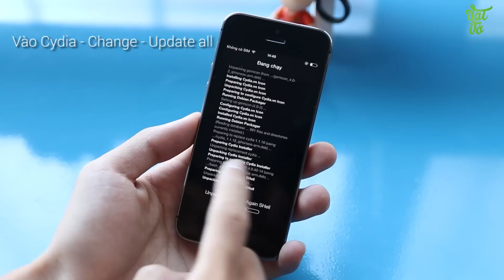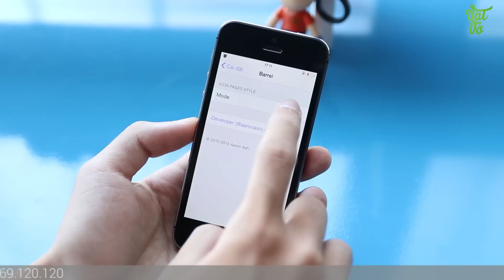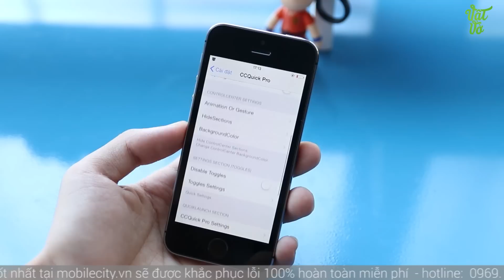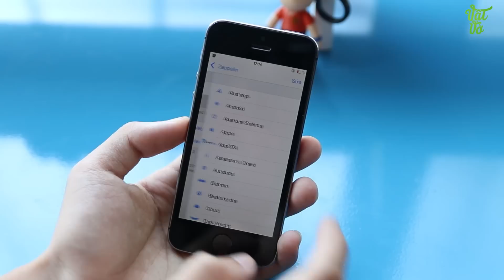Vật Vờ - Những Ứng dụng (Tweaks) hay nên cài trên iOS 8.3 sau khi jailbreak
Sau khi Jailbreak iOS 8.3 trên iPhone 5/5s/5c iPhone6/6plus lock nhật bản, chúng ta sẽ cài đặt các tiện ích hay và hữu dụng. Hiện nay Cydia đã có udpate để cài tương thích phần lớn với các tweak cho iOS 8.3.

** Nếu muốn sở hữu cho mình 1 chiếc điện thoại đi dộng iPhone 5/5s/5c lock mới thì đừng quên truy cập vào để xem giá bán và các ưu đãi nhé.

Tên các Tweaks:
1. Barrel
2. BioProtect
3. Virtualhome
4. CCquick Pro
5. Zeppelin

Review - đánh giá sản phẩm công nghệ, điện thoại di động, máy tính bảng, sản phẩm xách tay Hàn Quốc, Nhật Bản, sản phẩm chính hãng. Các video đánh giá này thuộc quyền sở hữu của Vật Vờ.

- Các ứng dụng, phần mềm, Tweaks hay cho iOS 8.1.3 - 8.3 sau khi đã jailbreak
- Cách khắc phục lỗi trên iPhone 5/5s/5c iPhone6/6plus lock nhật bản sau khi đã jailbreak.
- Cách cài các ứng dụng, phần mềm, Tweaks hay cho iOS 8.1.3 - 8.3 sau khi đã jailbreak
- Hướng dẫn Jailbreak và cài đặt Cydia cho iOS 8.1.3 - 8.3 đơn giản nhất
- Cách khắc phục lỗi Jailbreak treo máy cho iOS 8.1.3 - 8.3
- Cách jailbreak iOS iOS 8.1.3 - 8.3 cho máy lock iPhone 5/5s/5c 6/6plus lock
-  Jailbreak và cài đặt Cydia cho iOS 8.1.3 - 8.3 cho iPhone 6 và 6 plus
-  Jailbreak và cài đặt Cydia cho iOS 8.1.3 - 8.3 cho ipad 2,3,air, air 2, mini, mini 2, mini 3
-  Jailbreak và cài đặt Cydia cho iOS 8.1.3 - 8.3 cho iphone 4s, iphone 5, iphone 5c, iphone 5s
- Làm thế nào để Jailbreak và cài đặt Cydia cho iOS 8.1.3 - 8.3
- Cách dễ nhất Jailbreak và cài đặt Cydia cho iOS 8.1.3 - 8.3
- How to Jailbreak and install Cydia for iOS 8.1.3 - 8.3
- Easy way to Jailbreak and install Cydia for iOS 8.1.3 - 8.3